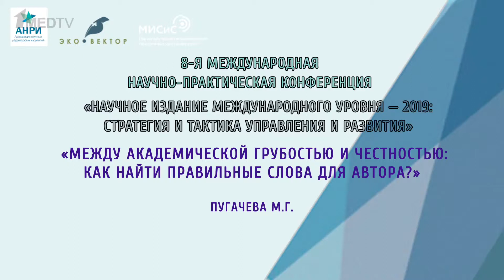НИМУ-2019: М.Г. Пугачева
М.Г. Пугачевой «Между академической грубостью и честностью: как найти правильные слова для автора?»
24 апреля 2019 год
Секция 2: Этические проблемы публикационного процесса: практика решений и теория преодолений